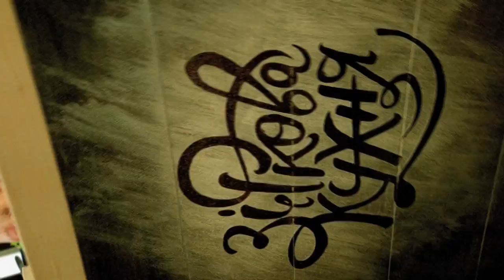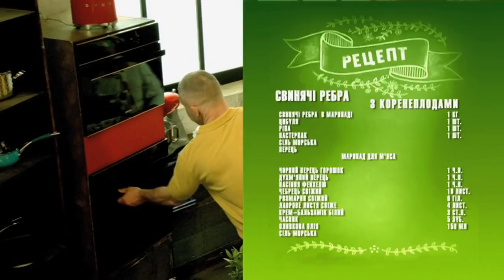Зіркова кухня - Випуск 2 - 07.04.2018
Найсмачніший проект на каналі М1. Поліграф ШарікOFF і Чаба Бакош розкажуть, як поєднувати користь і задоволення від їжі.

(с) ТЕЛЕОДИН